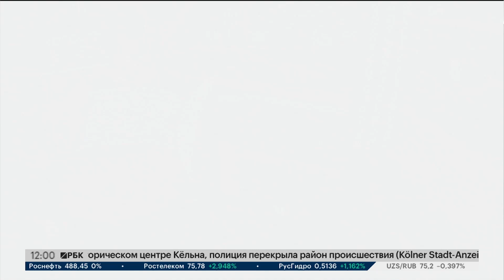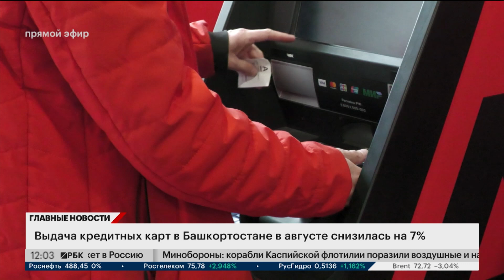Новости 16.09.2024 12:00